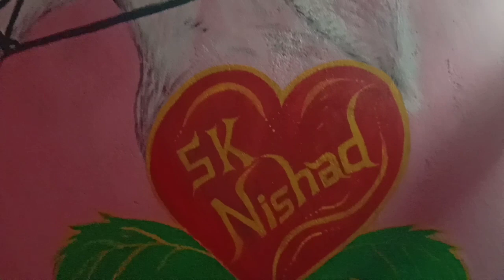How to draw a hourse painting.घोडे़ की पेन्टिंग 🐴how to draw a hourse painting🐴💯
how to make a painting.
painting hourse.
deewal painting.
deewal painting hourse.
pencile painting
colour painting for hourse.
dehati boy for painting
hourse painting